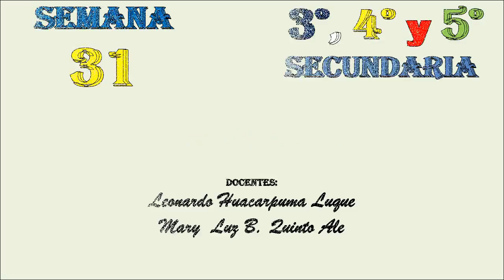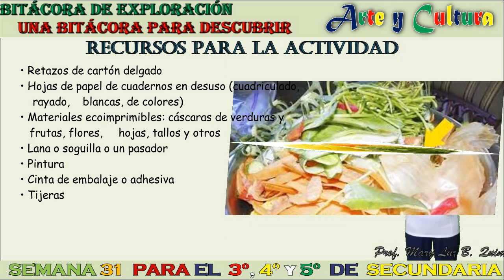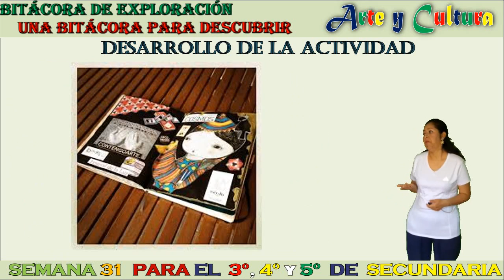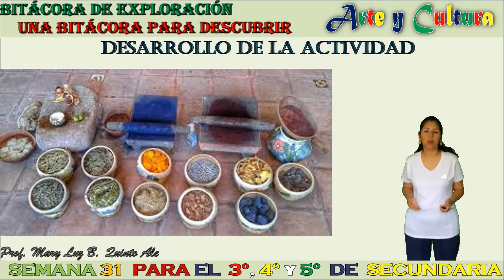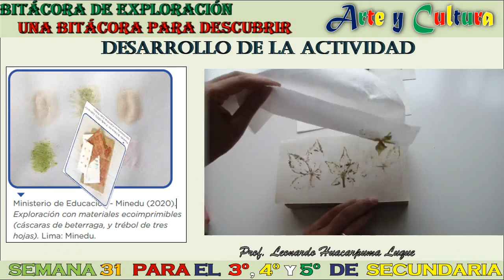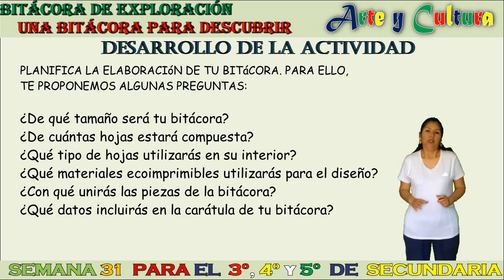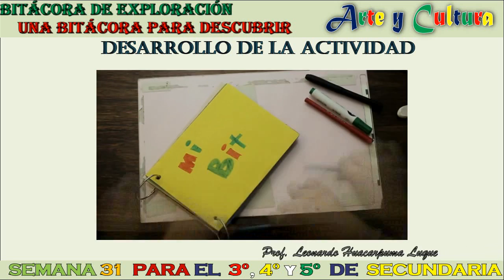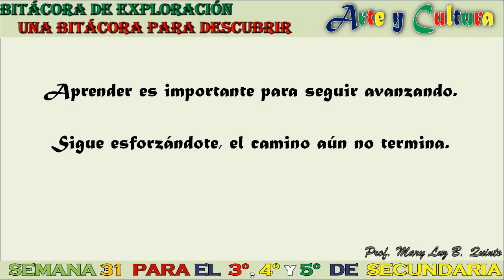Semana 31 Arte y cultura 3° 4° y 5° secundaria Bitácora de exploración Una bitácora para descubrir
AQUÍ ME PUEDES ENCONTRAR
3.er, 4.o y 5.o grado: Arte y Cultura
Bitácora de exploración
SEMANA 31
Actividad: Una bitácora para descubrir
Tiempo recomendado: 2 horas
En nuestro tiempo libre podemos realizar actividades motivadoras y productivas. También podemos
reflexionar sobre muchos asuntos de nuestra vida y descubrir algunas otras cosas que no conocemos
de nosotros mismos. Usar una bitácora como un espacio preliminar para registrar cómo ocupamos
nuestro tiempo libre, nos permitirá crear algunos proyectos a corto, mediano y largo plazo para
retomar y madurar nuestras ideas.
El reto de esta semana es explorar y experimentar con materiales ecoimprimibles para planificar y
elaborar tu propia bitácora de artista, así como registrar en ella las actividades que realizas en tu
tiempo libre y descubrir más sobre ti.